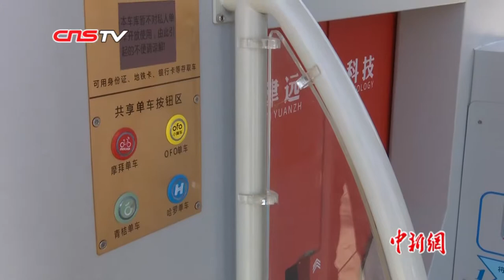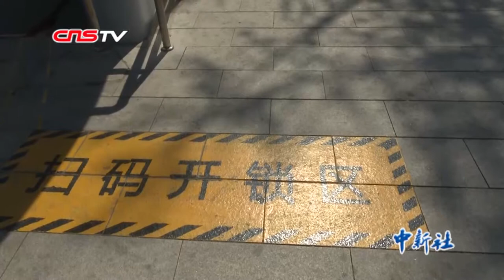探访中国首个智能共享单车地下停车库：节省空间获称赞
将共享单车推至停车口后，按一下按钮，单车随后被机械手自动抓取，整齐摆放在圆柱形地下车库内的存车架上。这样科技感十足的画面，对于成都市牛市口地铁站附近的居民来说早已不是什么新鲜事。
　　4月9日，记者在成都市地铁2号线牛市口站外看到，一个标注着“共享单车智能存车库”的橘色小亭子很醒目。亭子内LED屏上显示着单车库存数量以及空余库位，而在屏幕一侧按钮板上有四个不同颜色的按钮，分别显示四种不同的共享单车品牌。虽然不是出行高峰时段，但仍有市民陆续到共享单车停车库存取车辆。
　　据了解，该停车库是全国首个地下立体式智能共享单车停车库，截至目前已投入使用四个月，已经有了固定的用户群，同时被共享单车使用者和管理部门点赞。